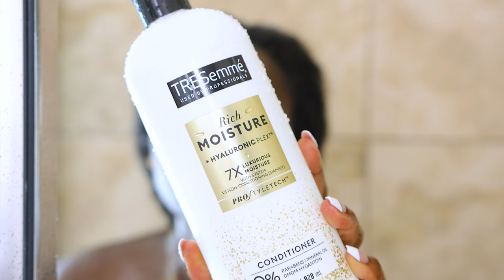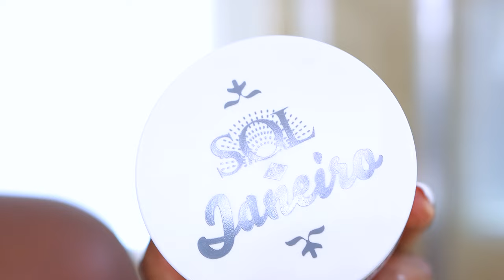FULL GRWM GIRLS’ NIGHT: HYGIENE, SKIN/BODY CARE, HAIR, MAKEUP, OUTFIT, FRAGRANCE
01:59 HAIR
⇢ Pattern Beauty Detangling Brush
⇢ Hair Proud Hair Revival Leave in Conditioner

03:00 BODY
⇢ Panoxyl Face Wash
⇢ Ilia Foaming Cleanser
⇢ Maude Body Wash
⇢ Sapo Body Sponge
⇢ Sol de Janeiro Beija Flor Moisturizer
⇢ Lume Whole Body Deodorant
⇢ Olay Body Conditioner
04:49 SKINCARE
⇢ Thayer’s Milk Toner
⇢ Versace Robe (Black)
⇢ Caudalie Beauty Elixir
⇢ Sulwhasoo Activating Serum
⇢ Paula’s Choice C5 Eye Cream
⇢ Buttah Skin Vit C Serum
⇢ Sunday Riley Ceramide Moisturizing Cream
⇢ Supergroup Daily Dose Hydra Ceramide Boost SPF 40

06:10 HAIR
⇢ Pattern Beauty Hair Oil
⇢ Got2B Glue
⇢ Edge Brush
⇢ Hair Wrapping Paper

09:24 MAKEUP
⇢ One Size BBB Cream (Deep 3N)
⇢ Sigma Flat Kabuki Brush:
⇢ LYS Concealer (DG6)
⇢ LYS Stick Bronzer (Worthy)
⇢ Sephora 56 Brush
⇢ Cinema Secrets Brush Cleaner
⇢ Color Wow (Black)
⇢ LYS Banana Powder
⇢ Huda Glowish Luminous Setting Powder (Med Tan 06)
⇢ LYS Bronzer (Worthy)
⇢ Sephora 59 Brush
⇢ Kosas Cloud Set (Velvety)
⇢ Rare Beauty Pressed Highlighter (Flaunt)
⇢ Danessa Myricks Blush (Golden Hour)
⇢ ELF Makeup Sponge
⇢ Charlotte Tilbury Brow Cheat (Natural Black)
⇢ Huda Beauty Chocolate Brown Obsession Palette
⇢ Sephora 14 Brush
⇢ GXVE Beauty 24hr Eyeliner (black)
⇢ Too Faced Mascara
⇢ LYS Beauty Liner (Devoted)
⇢ 192 Matte Lip Makeup Forever

1 Peter 3: 3 - 4